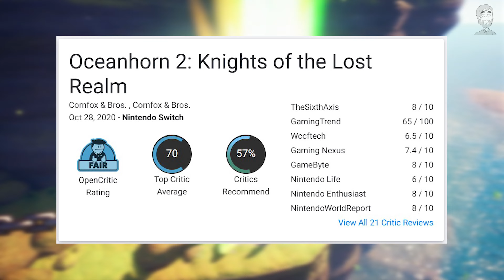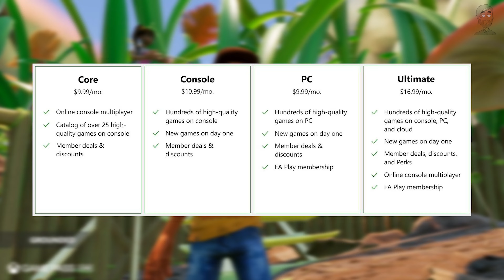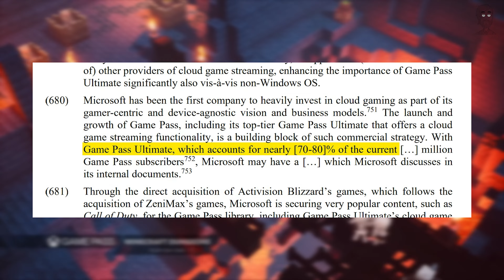Baldur's Gate 3, Armored Core 6, Fort Solis, Blasphemous 2 та ігри серпня. PS Plus, Game Pass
ПІДТРИМАТИ АВТОРА:
Лисайчук Артем Олександрович

00:00 Привітулі
00:15 Нові ігри серпня (Oceanhorn 2: Knights of the Lost, Baldur's Gate III, Atlas Fallen, Moving Out 2, Fort Solis, Immortals of Aveum, Blasphemous 2, Armored Core VI: Fires of Rubicon, Strategic Mind: Spirit of Liberty, Under the Waves, Goodbye Volcano High, Trine 5: A Clockwork Conspiracy, )
07:42 Ігри PlayStation Plus (PGA Tour 2K23, Dreams, Death’s Door)
08:34 Зміни у Game Pass а нові ігри Xbox Game Pass
Артем Лис — авторський канал про відеоігри, ігрову індустрію та усе, що з ними пов'язано. Ігрові новини, огляди ігор та інтерв'ю з розробниками.

Після липневого затишшя, ігрова індустрія досить стрімко прокидається. Ігор буде багато на будь який смак і про кілька я зараз розповім.